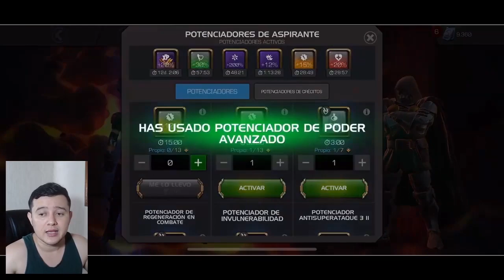AW: KenOB vs •×M×• | S20W01 | SOLO DIERON 9 BAJAS 😰 | Marvel: Batalla de superhéroes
Primera de la temporada :v

KenOB vs The Matrix